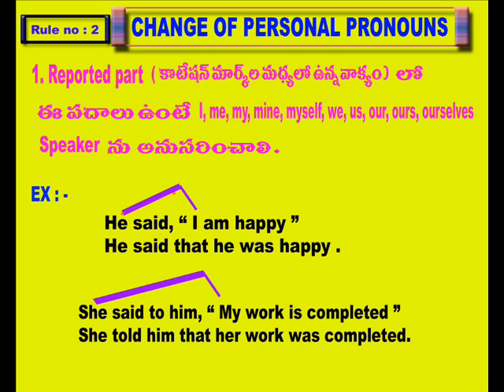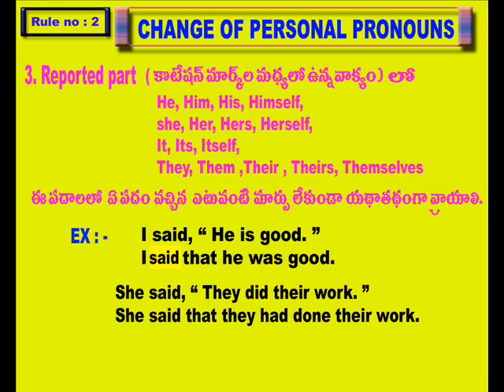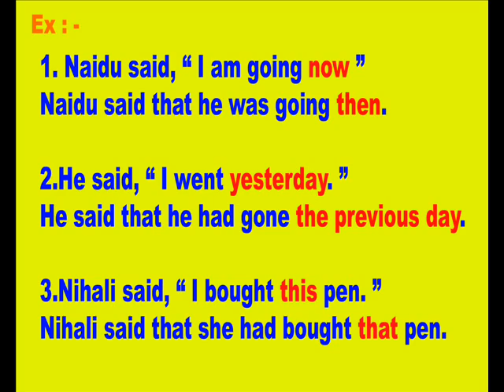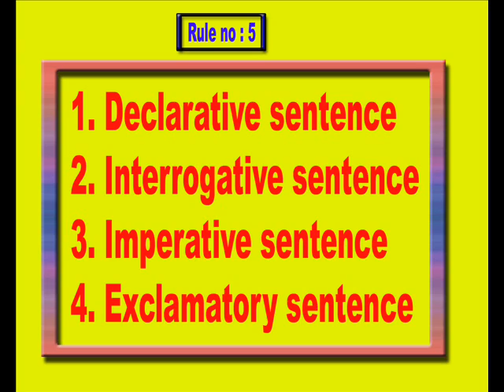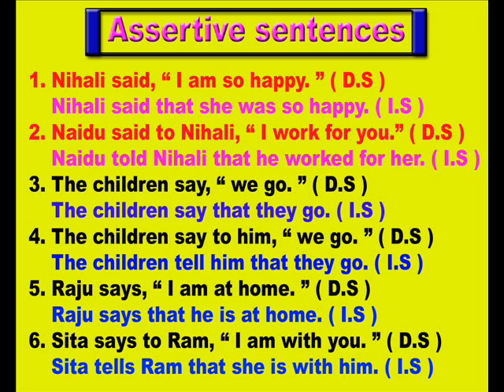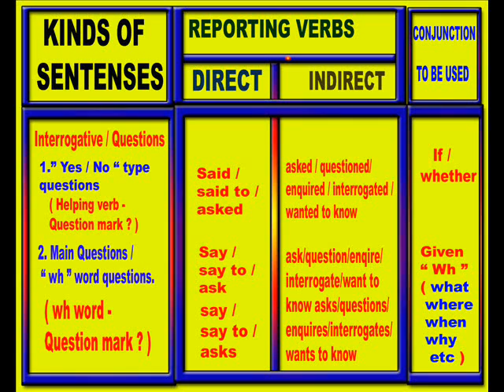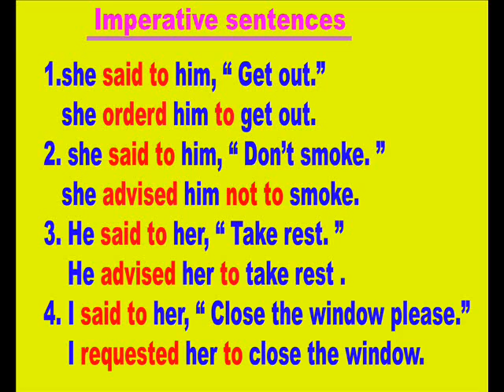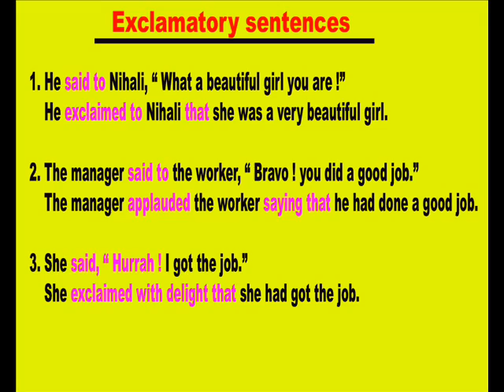Spoken english through telugu